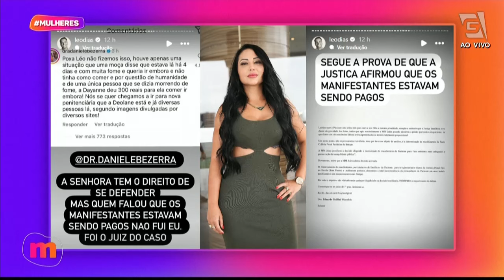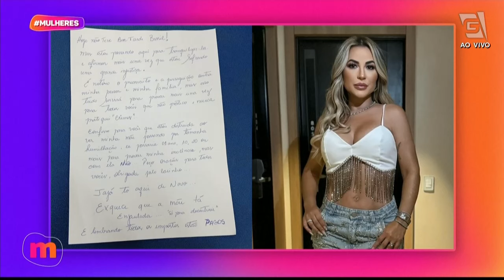Deolane também é acusada agora de tráfico de drogas l Hora da Fofoca l TV Gazeta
Nova acusação na área: Deolane também está sendo investigada por tráfico de drogas! E mais: teve habeas corpus negado! Vem entender essa história na HoradaFofoca do Mulheres, na TV Gazeta.

Já conhece os outros canais da NossaGazeta? Anote aí